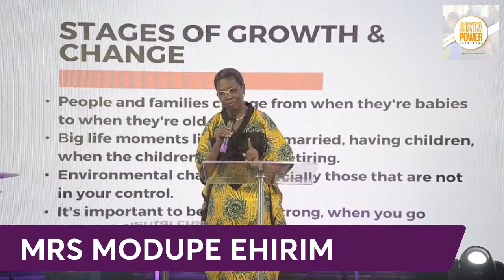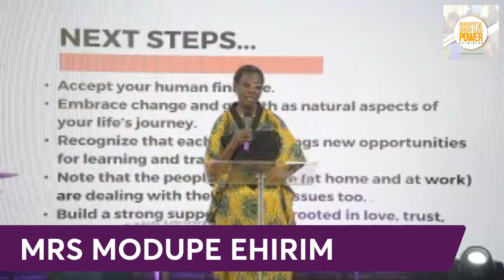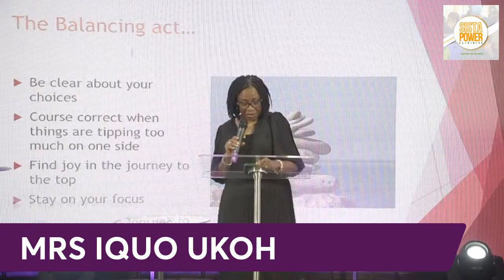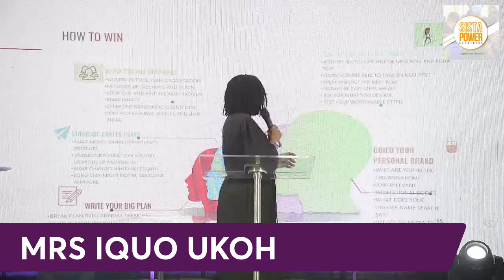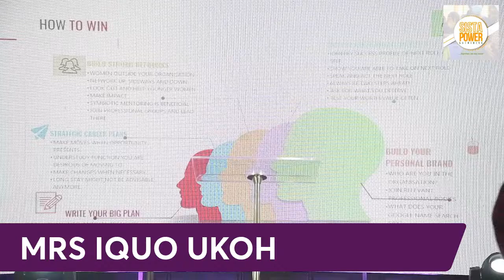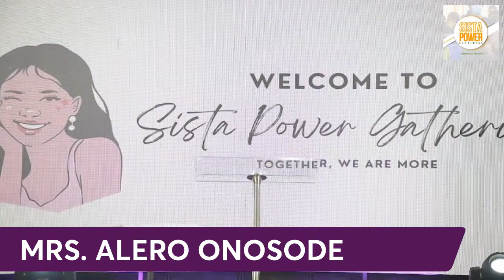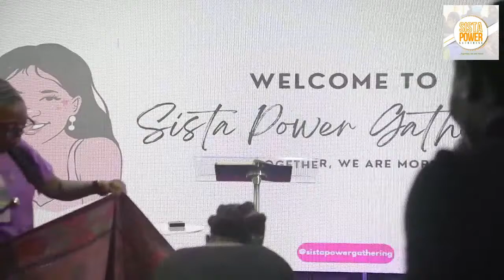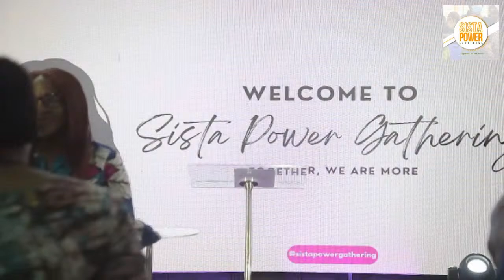SISTA POWER GATHERING | CIRCLES & CYCLES | BIDEMI MARK-MORDI